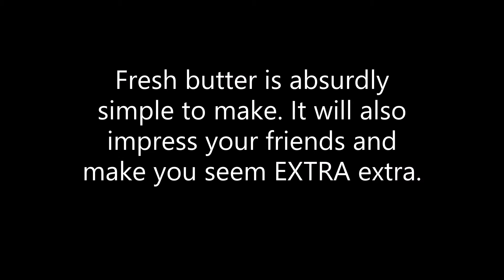HOW TO MAKE BUTTER | MAKE YOUR OWN BUTTER AT HOME!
Today I am showing you how to make butter in a blender! It is so much easier than you might think and it is so good. I like butter anyway, but there is a difference between butter you buy at the store and butter you make yourself. I hope you try it out and let me know how it goes! XOXO, Tiffany

Ingredients:
heavy cream

optional add ins:
salt
cinnamon/honey
herb/garlic